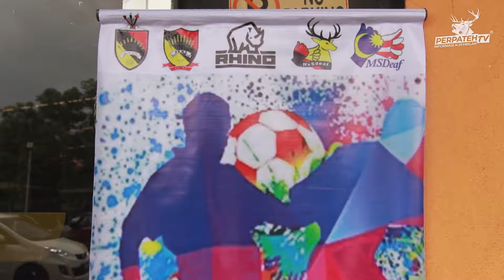15 OGOS 2019 I PENUTUPAN KARNIVAL ORANG PEKAK PERINGKAT KEBANGSAAN 2019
15 OGOS 2019 I PENUTUPAN KARNIVAL ORANG PEKAK PERINGKAT KEBANGSAAN 2019 - Sebanyak 11 buah negeri telah hadir menyertai Kejohanan Futsal Orang Pekak Malysia kali-3 yang dianjurkan oleh Persatuan Sukan Orang Pekak Negeri Sembilan di All Star Futsal, Senawang.

Dengan kerjasama Persatuan Sukan Orang Pekak Malaysia (MSSDeaf) dan Persatuan Bola Sepak Negeri Sembilan, kejohanan ini telah berjaya dijalankan. Tidak lupa, jutaan terima kasih kepada kerajaan Negeri Sembilan dan UiTM kerana telah membantu bagi menjayakan lagi kejohanan ini.

Turut hadir, EXCO Pembangunan Belia dan Sukan, YB Mohamad Taufek Abd Ghani, EXCO Hal Ehwal Wanita, Keluarga dan Kebajikan, YB Nicole Tan Lee Koon（陳麗群） dan lain-lain.

Tahniah kepada semua yang terlibat!